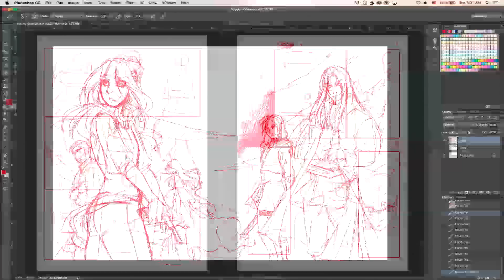CCXP18: Guilherme Briggs e Marco Ribeiro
Um recado meu e do querido Marco Ribeiro (a voz do Robert Downey Jr, Jim Carrey e Tom Hanks) que vai estar domingo na CCXP! Não deixem de visitar a mesa G13 no Artists' Alley para conhecer as HQs de Fran Briggs e Anna Giovannini Elas vão estar TODOS OS DIAS lá!

MEU INSTAGRAM: @guilhermebriggs
MEU TWITTER: @teatrobonecos